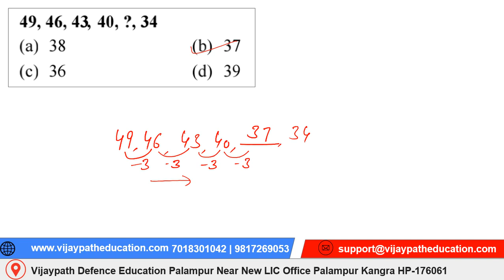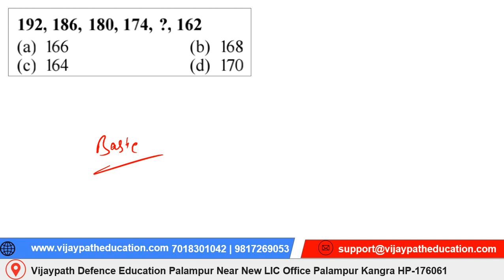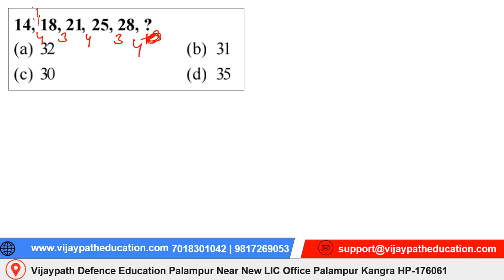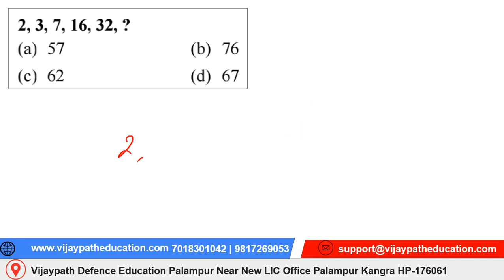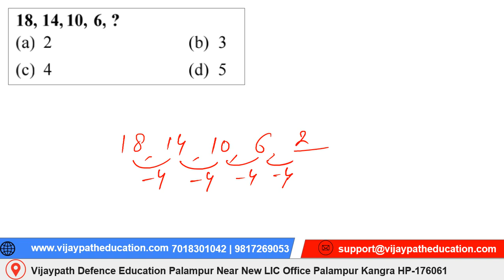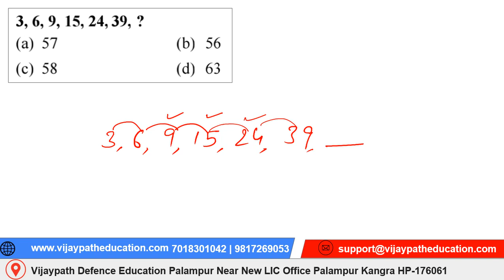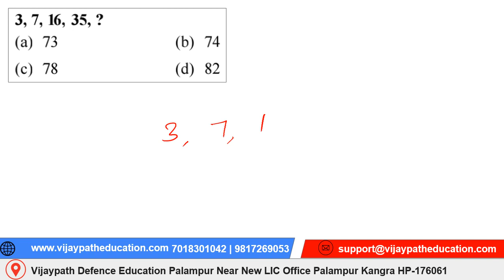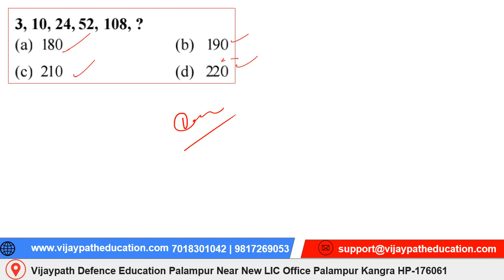Number Series Army Agniveer Special || Defence Exams || Vijaypath Education Palampur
Army Agniveer Special Notes
or Download Vijaypath Education App From Play Store